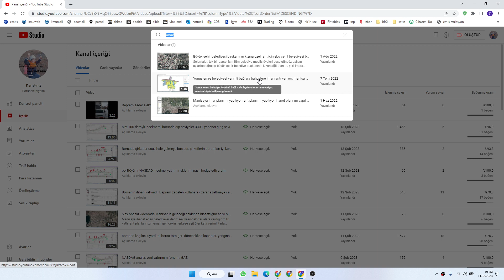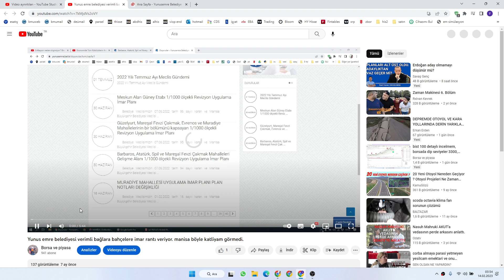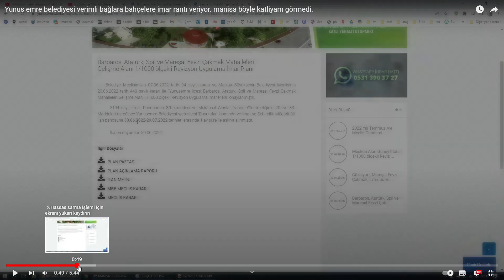fay hattı üstüne 10 katlı imarı veren belediye şimdi deve kuşu misali sitesine erişimi engelliyor.